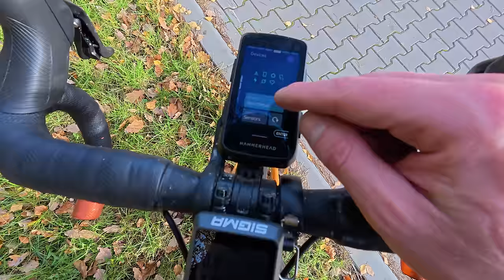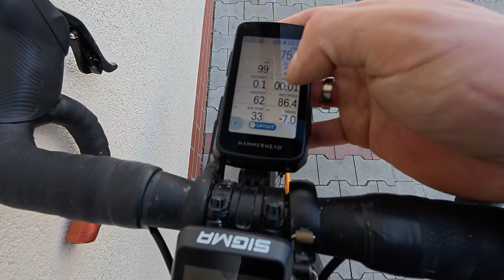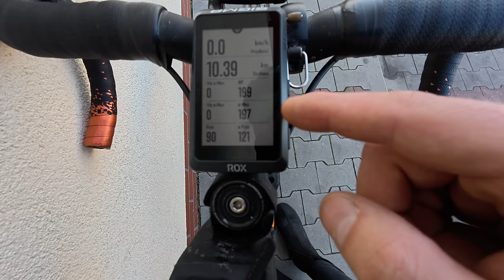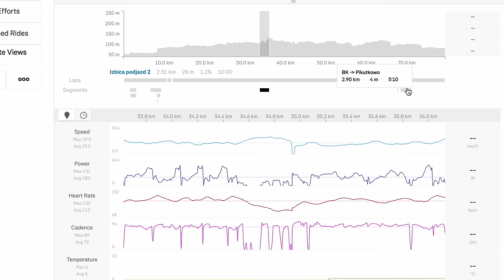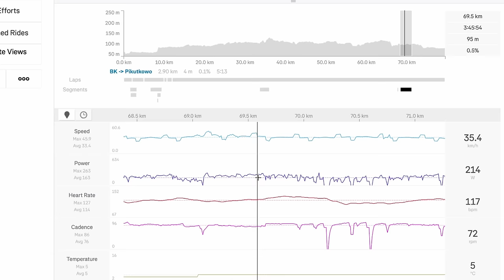Który Pomiar Mocy Warto Wybrać do Roweru? Porównanie Inpeak i Favero Assioma Pro MX!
Wszystko może robić, ale trenować TRZEBA 💪
Sprawdź który pomiar mocy do roweru wybrać na początek🤔

👉 VELOBIRD.PL 👈